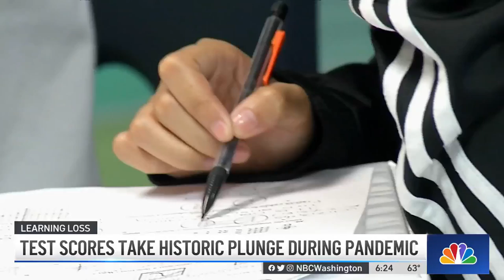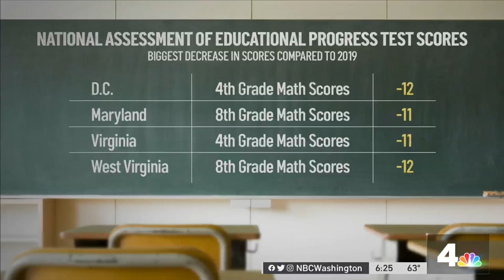Math and Reading Test Scores Take Historic Plunge During Pandemic | NBC4 Washington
News4’s Mauricio Casillas reports how students in the D.C. area fared.